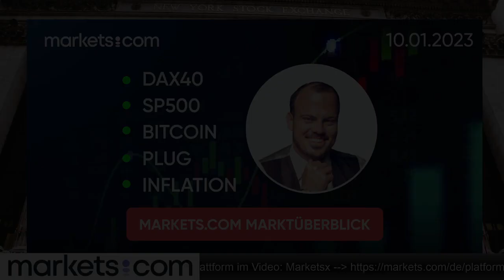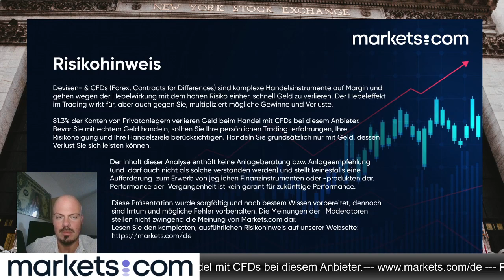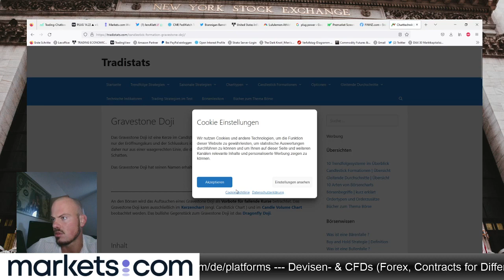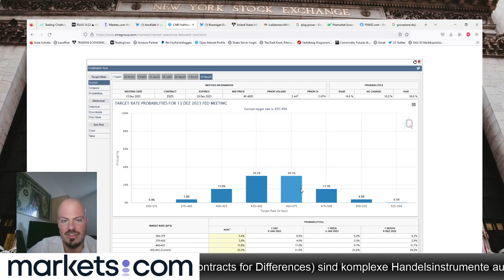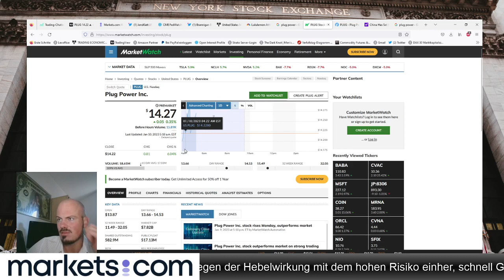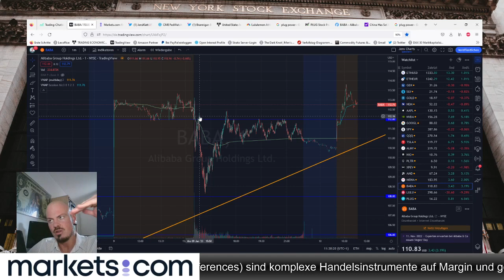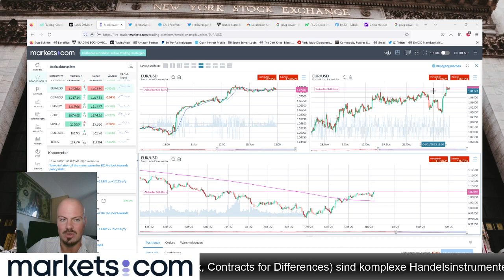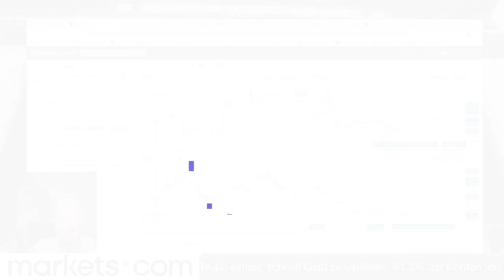Morning Meeting 🔵 ​DAX40 🔵 BABA 🔵 Bitcoin 🔵 PLUG 🔵 Inflation 🔵 10.01.2023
0:00 Einführung

7:44 Aktienindizes (DAX40 und S&P500)

36:08 Aktien (PLUG, BABA und LULU)

1:02:00 Devisen (EURUSD)

1:06:16 Crypto (Bitcoin)

80% der Privatanleger verlieren Geld, wenn sie bei diesem Anbieter mit CFDs handeln. Sie sollten überdenken, ob Sie die Funktionsweise von CFDs verstehen und ob Sie sich das hohe Risiko leisten können, Ihr Geld zu verlieren.